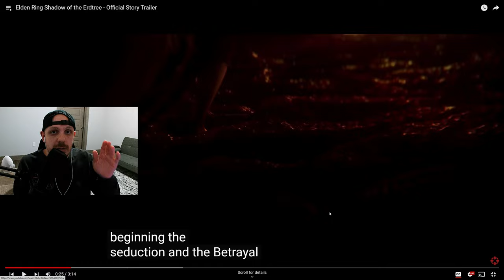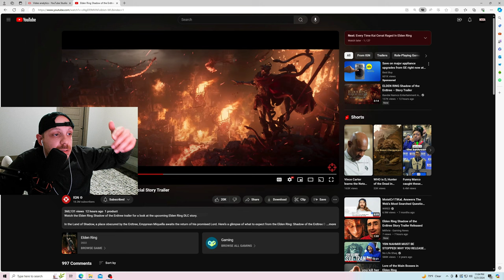MaddAstro Reacts To ELDEN RING Shadow Of The Erdtree - Story Trailer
Reacting to the new ELDEN RING DLC, this is going to be a BANGER.